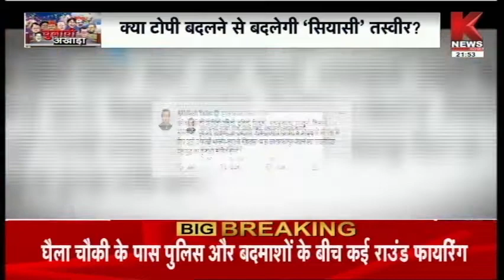चुनावी अखाड़ा || Special Program || Knews